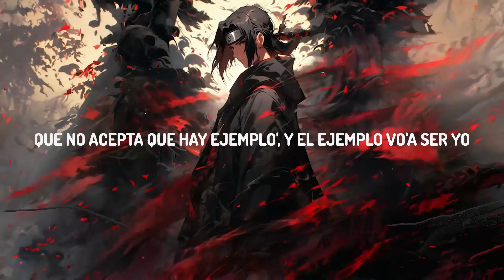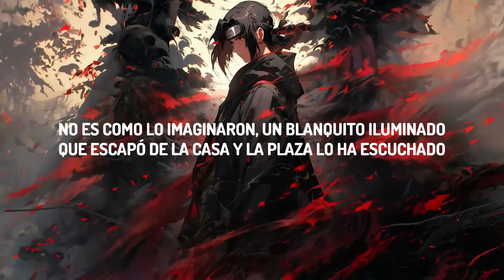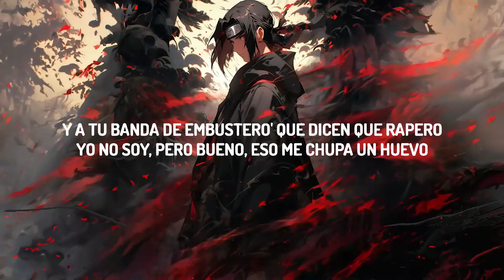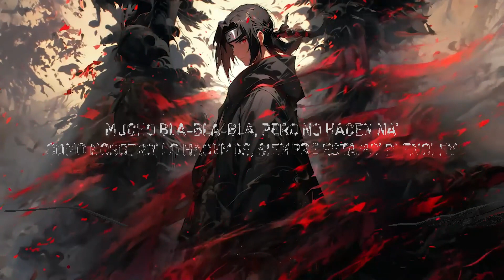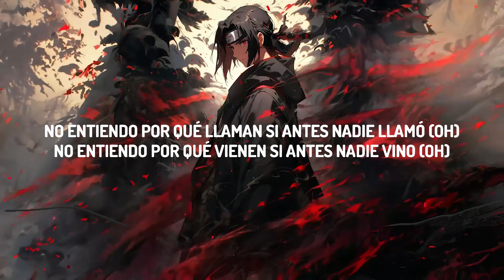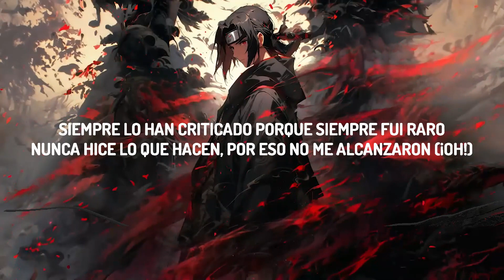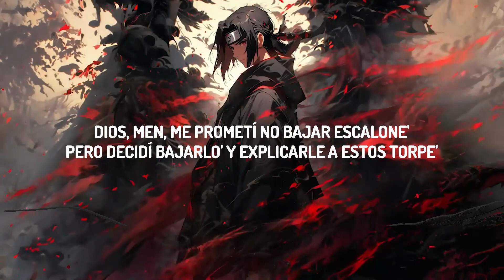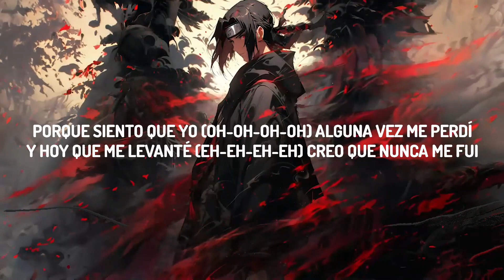PAULO LONDRA || BZRP Music Sessions #23 (Lyrics) | Lyrics Rhythm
(LetraLyrics):
[Pre-Estribillo: Paulo Londra]
No entiendo por qué llaman si antes nadie llamó (Oh)
No entiendo por qué vienen si antes nadie vino (Oh)
Esperan que yo sea alguien que saben que no (Oh-oh)
Que no va conmigo, oh-oh

[Estribillo: Paulo Londra]
Porque siento que yo alguna vez me perdí
Y hoy que me levanté (Eh) puedo decir que volví
Porque siento que yo (Oh-oh-oh-oh) alguna vez me perdí
Y hoy que me levanté (Eh-eh-eh-eh) crеo que nunca me fui

Siemprе bendecido, aunque hablen mal de los mío' (¡Oh!)
Y el periodista está inventando lío'
Eso no me importa, yo sigo en lo mío
La gente sabe cómo soy, por eso están conmigo
Saben que soy un gordo avaro, con estilo muy caro
Que se comió el panorama con un solo bocado
Siempre lo han criticado porque siempre fui raro
Nunca hice lo que hacen, por eso no me alcanzaron (¡Oh!)
No es como lo imaginaron, un blanquito iluminado
Que escapó de la casa y la plaza lo ha escuchado
Y después de haber notado mi nivel desenfrenado
Muchos perros se tragaron to' lo que me vomitaron
Mucho bla-bla-bla, pero no hacen na'
Como nosotro' lo hacemos, siempre estamo' pleno', ey
[Pre-Estribillo: Paulo Londra]

[Estribillo: Paulo Londra]
Y hoy que me levanté puedo decir que volví
Y hoy que me levanté (Eh-eh-eh-eh) creo que nunca me fui

En otras acciones, siome, no te voy a dar explicaciones
Si con dos canciones hice que todo' me mencionen
Dios, men, me prometí no bajar escalone'
Pero decidí bajarlo' y explicarle a estos torpe'
Que tu séquito de nenitos, envidiosos y pésimo' (¡Woh!)
Quieran o no quieran a mí deben darme crédito
Vean donde vean siempre va a estar el polémico
Paulito sin igual que roba el panorama escénico
Y, uh, ninguno salió
A poder hacer lo que hice yo
Igual me criticaron, no sé qué pasó
Y eso que fui el primero que ha salpicado más flow
Pero nunca puse un "pero" porque represento a vo'
Y a tu banda de embustero' que dicen que rapero
Yo no soy, pero bueno, eso me chupa un huevo
Sé que si hay dinero es porque el imán soy yo
Igual nunca digo nada, siempre fui como un robot
Un caballo que mira para adelante sin error
No un maldito quejoso de mierda que molesta como un bocón
Que no acepta que hay ejemplo', y el ejemplo vo'a ser yo
[Puente: Paulo Londra]
Sí, el ejemplo vo'a ser yo
Ah, el ejemplo vo'a ser yo, sí
Ey, el ejem—, eh-eh
El ejem—, eh-eh, ey
El ejemplo vo'a ser yo

[Estribillo: Paulo Londra]
Porque siento que yo (Oh-oh-oh-oh) alguna vez me pe